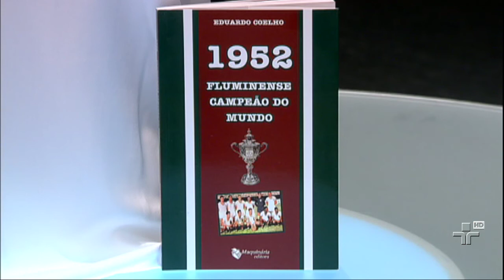Cartão Verde - Estreia de Roberto Rivellino - 06/11/2012 - Bloco 1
Veja a estreia do Patada Atômica, o tricampeão pela seleção brasileira e ex-jogador Roberto Rivellino, no Cartão Verde!